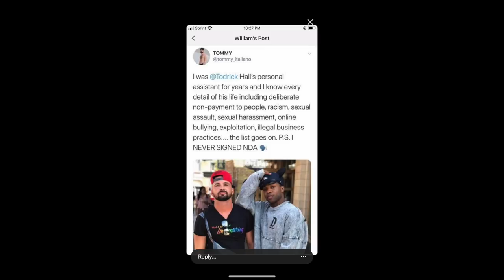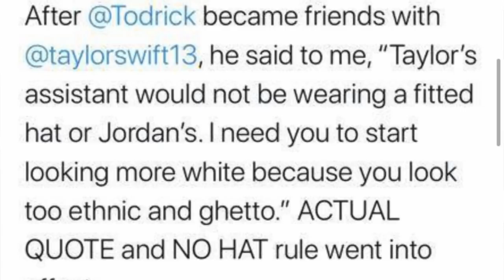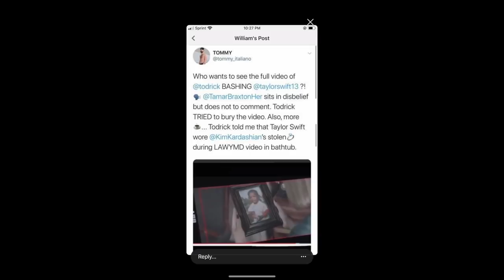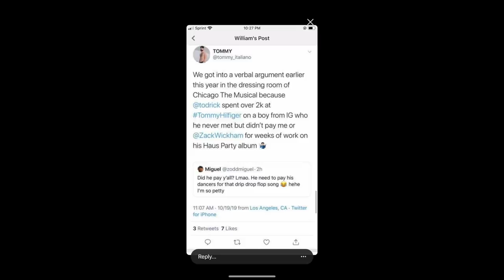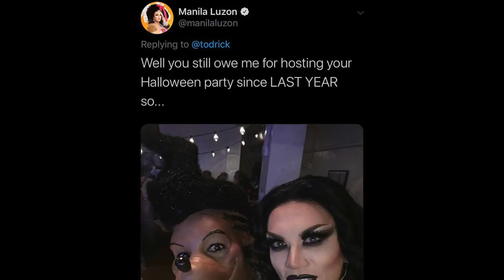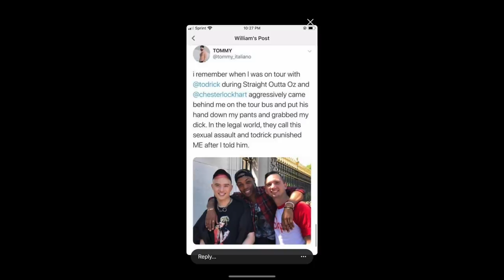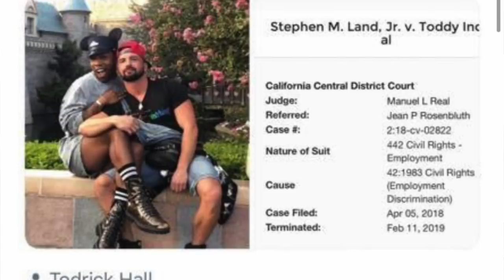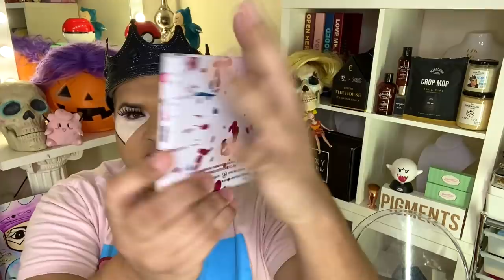TODRICK HALL EXPOSED JEFFREE STAR HALLOWEEN MYSTERY BOX UNBOXING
TODRICK HALL EXPOSED JEFFREE STAR
MY SETTING SPRAY

TALKING ABOUT TODRICK HALL AND HIS EX WORKER AND UNBOXING THE NEW Jeffree Star MAKEUP BOX